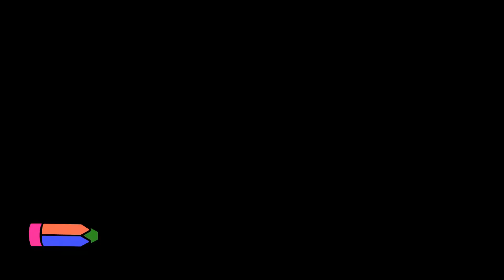How to draw.. A Volleyball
Get ready to dive into the world of sports and unleash your artistic skills as you draw a vibrant volleyball. With bold lines and dynamic curves, capture the energy and excitement of this fast-paced game. Add a pop of color to the ball, bringing it to life with shades that reflect the intensity of the game, and let your artwork serve as a reminder of the thrilling moments and team spirit that volleyball embodies.